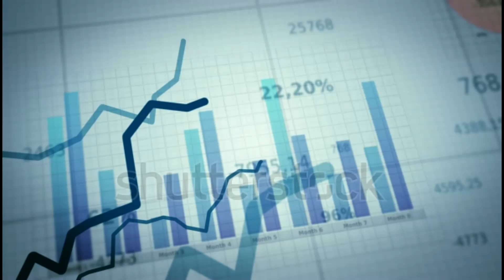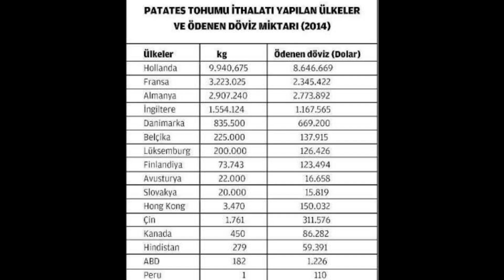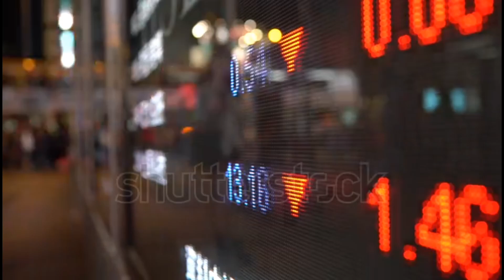Dolar Artıyor mu? (TL değer kaybı)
Merhaba arkadaşlar, bu videomda güncel piyasa hakkında bildiklerimi size aktarmaya çalıştım umarım beğenirsiniz